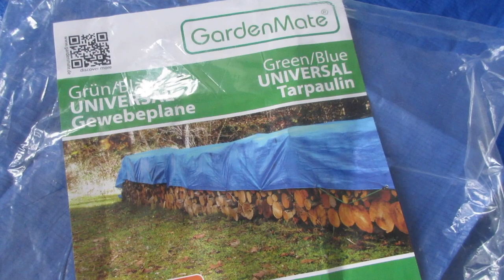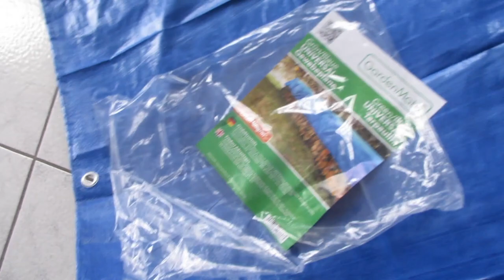GardenMate Telone di copertura impermeabile Campeggio Trekking Barca